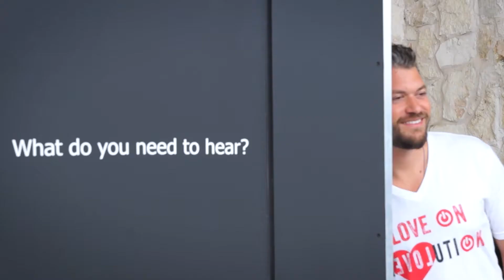Christion's Experience - "What Do You Need To Hear?"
How would you react if you heard what your friends and family really thought about you?

We set up a booth to find out. We secretly gathered messages of love and gratitude from the loved ones of several unsuspecting people.

You'll never believe what unfolded.